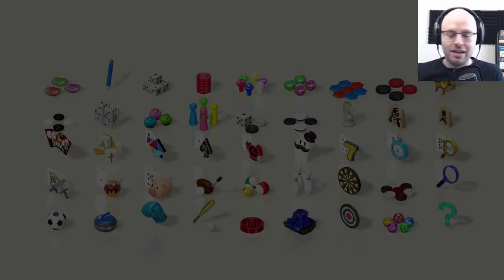Checkers Is A Thinker's Game | Clubhouse Games (Golden Goblet: Day 2)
The GOLDEN GOBLET is a unique way for Dan, MALF, and I to play some games we're all familiar with and add an extra layer of competition. This week we're doing seven of the best games from Clubhouse Games: 51 Worldwide Classics for the Nintendo Switch!

About this game:

Clubhouse Games is a collection of 51 games from around the world that run the gamut from strategic to casual. Check it out!